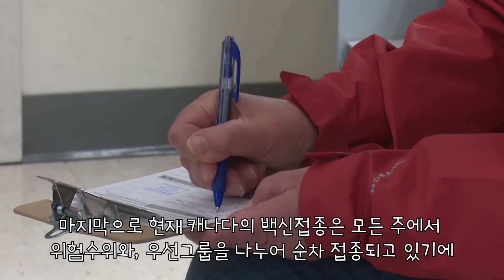[캐나다 빅뉴스] 만 16세 이상의 모든 캐나다 거주자는 코로나 19 백신을 무료로 접종받습니다.(유학생들도 모두 접종!!)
캐나다 전 국민 백신접종에 대한 뉴스정보입니다.